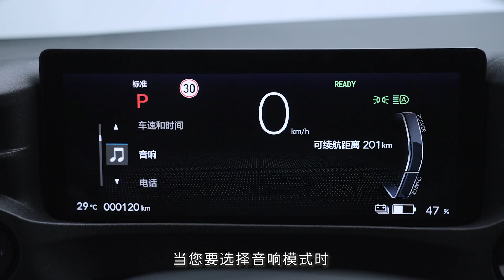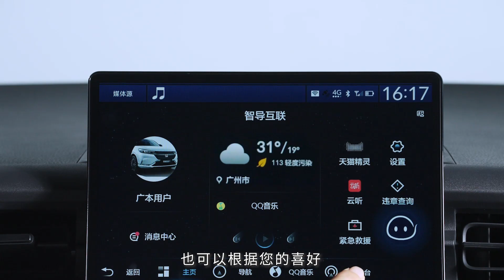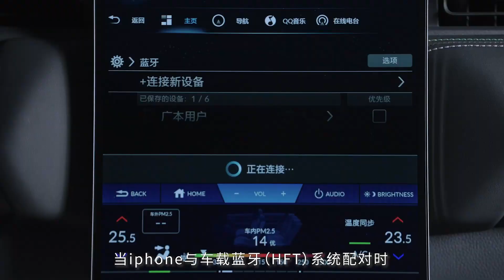Honda e:NP1 - The sound system is the longest companion